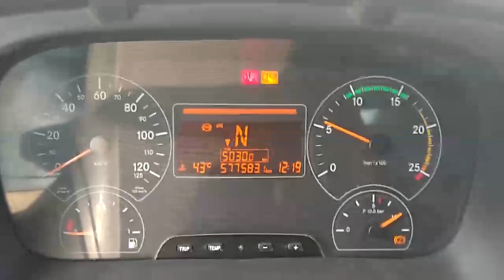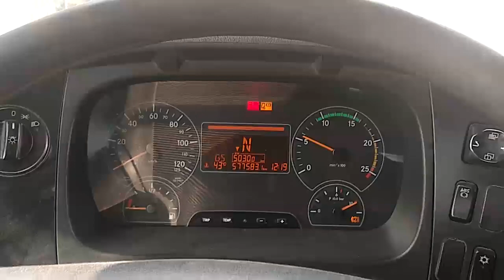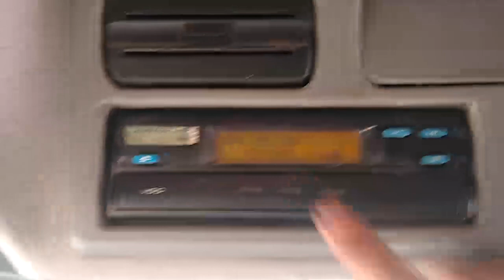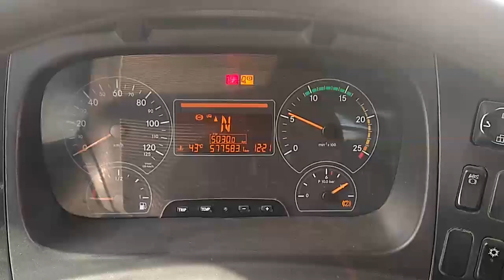Dificuldade no engate da Ré - Mercedes Benz Axor 2044 Premium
Nesse vídeo mostramos o defeito apresentado no engate da marcha ré no Mercedes Benz Axor 2044 Ano 2011
Após pisar na embreagem 3 vezes o engate da ré é feito

Deus de Israel